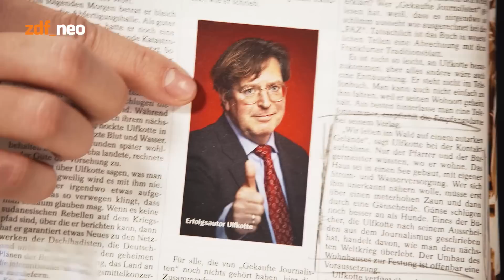Wahre Fakten mit Florentin Ulfkotte | NEO MAGAZIN ROYALE mit Jan Böhmermann - ZDFneo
Die Welt gerät aus den Fugen und nur ein Mann sieht richtig hin: Florentin Ulfkotte. Von welchem Planeten stammt Angela Merkel? Wie waschen Florian Silbereisen und Helene Fischer unsere Gehirne? Und woher weiß die GEMA, wo wir wohnen?